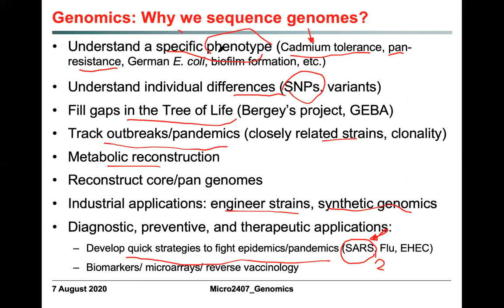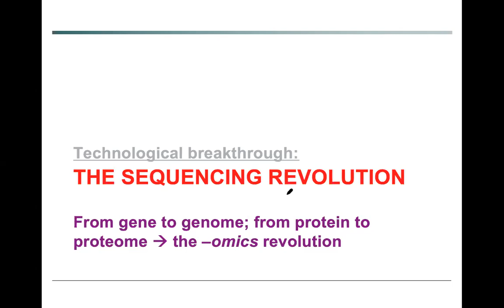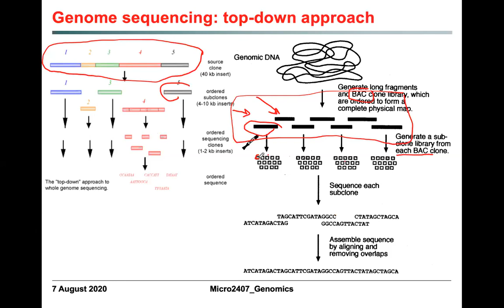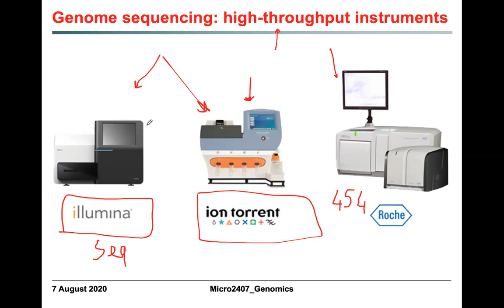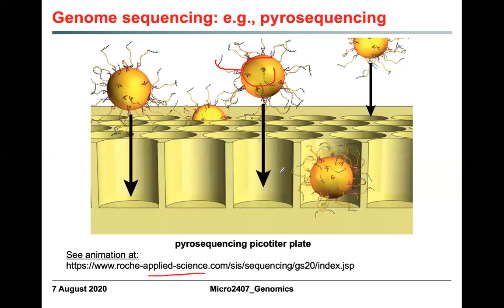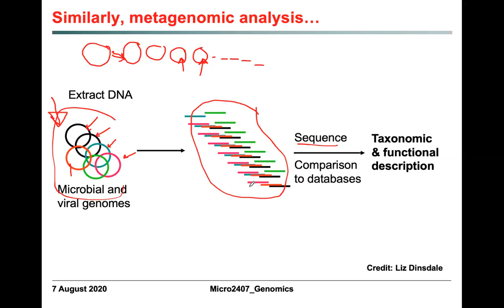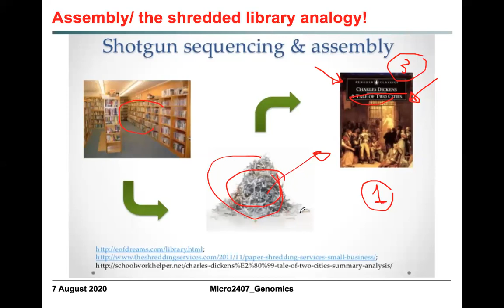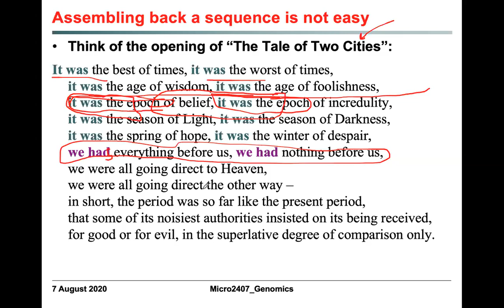Micro2407-2020 Genomics Lecture 2, Video 1 (13 August 2020)